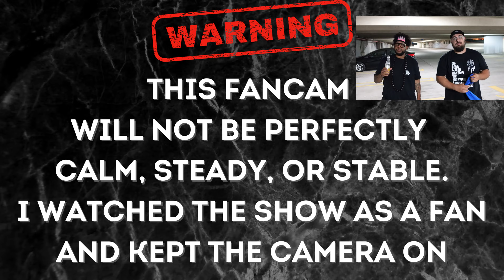Loona - Hi High + Day & Night Encore - 4k Reading PA 8/15/22 Loona The World Tour